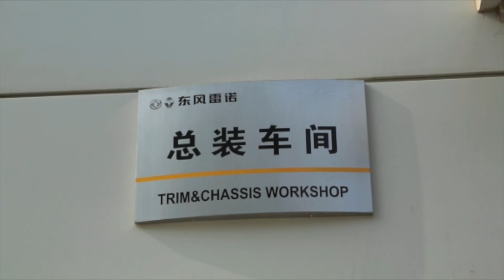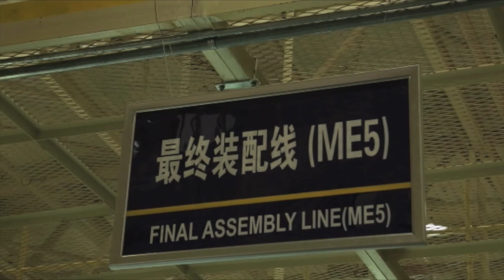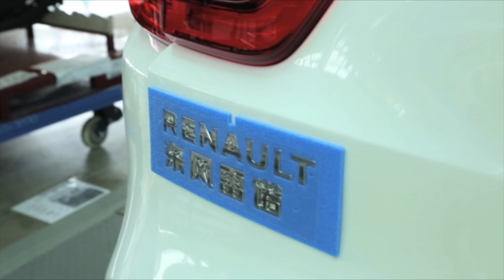Renault Kadjar assembly production in Wuhan, China at Dongfeng Renault (DRAC) - Autogefühl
Using some speedups to speed up some processes.